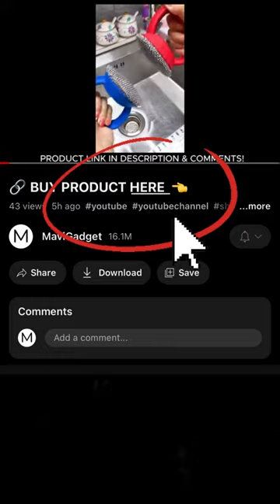Product Link in Bio ( # 667 ) ✅ Universal Car Steering Wheel Food Tray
Product Name:  Universal Car Steering Wheel Food Tray
❓ How to buy
1️⃣ Note the Product Number or Name
2️⃣ Visit Our Bio Link - You can easily do this by clicking on our account name.
3️⃣ Simply look for the product using the number or name you noted earlier.
💡 Why the Change? YouTube has stopped allowing link sharing on Shorts, so we’ve created this handy solution to make your life easier. Now you can find everything you’re interested in, all in one place!